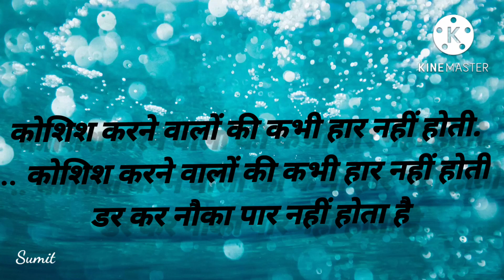Motivational quotes in hindi